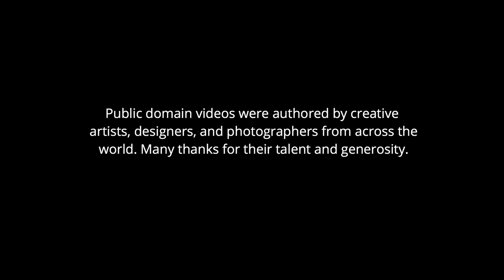Aldebaran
This visual and sonic tale about the birth and death of Aldebaran — a red giant star in our galaxy — features Rohan Gregory on violin and Randy Roos on guitars.

Aldebaran’s radius is about 44 times the Sun's and 400 times as luminous. My tale begins with the big bang (tam tam), its formation and growth (violin), and eventual destruction (orchestral percussion). Aldebaran’s rebirth features a tabla Tarang (wave of sound), and the astronomical mood of Randy’s guitar effects.

Rohan Gregory: violin
Randy Roos: guitars, bass
Jerry Leake: balafon, gender wayang, tabla, tabla tarang, lunga, riveted pang, piano, chimes, glock, timpani, concert bass drum, naqqara, gongs, bells, percussion

Aldebaran composed and arranged by Jerry Leake

Video produced and edited by Jerry Leake
Public domain videos were authored by creative photographers, artists, and designers from across the world. Many thanks for their talent and generosity.